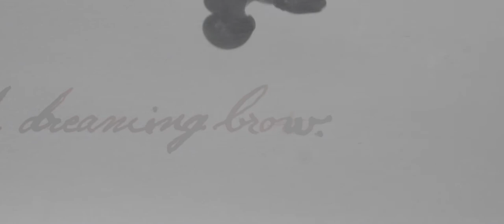Flatsharks - Schwarz's Waltz (featuring Oigăn)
Theodor Constantiniu - viola; Dominic Csergo - drums, piano, melodica; Cristian Ciceu - guitar
Music: Dominic Csergo; Video: Varga Norbert; Narrator: Oigăn; Calligraphy: Bócsi Evelin-Mónika
Recorded, mixed and mastered by Nimrod Szedlacsek @ Corvin Recording Studio
Produced by Fiver House Records
Special thanks:
Berecki Imre-Nórbert, Dáné Dávid, Kalamár Gáspár Gábor, Prokop Bence, Szabó Sámuel, Venczel Klára, Venczel Péter, Zoltán Ildikó